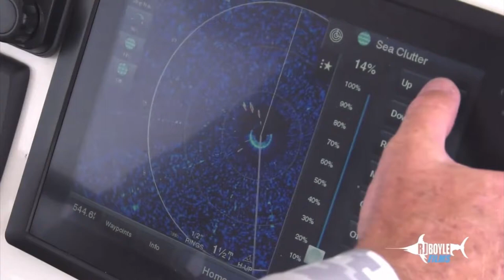Yellowfin Tuna Tips, Part 1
TRAILER - In this film RJ and Nick Noon discuss strategies for landing more picky yellowfin tuna. There is definitely a science to this fishing. One added technique can put more fish in your box.
Watch the full film at TheCrewPlatform.com
World's Leading Sportfishing Instructional Series